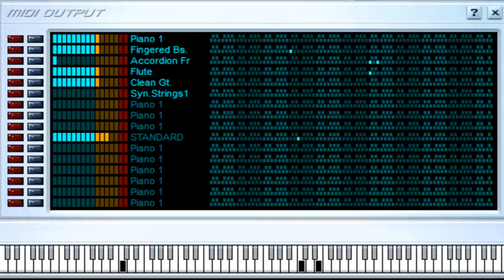Enseñame a Olvidar - Intocable - Midi File (OnlyOne)